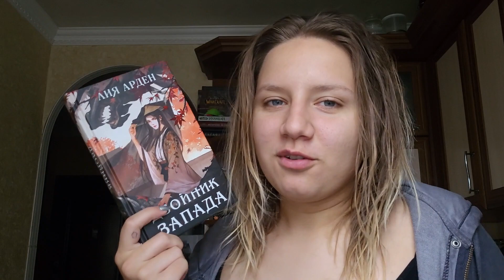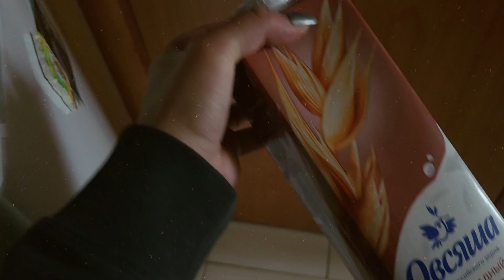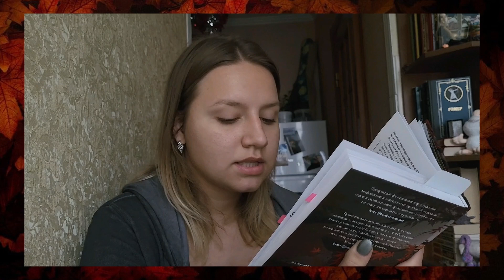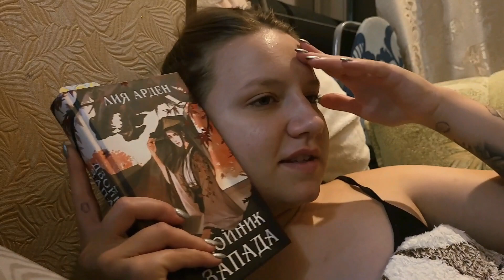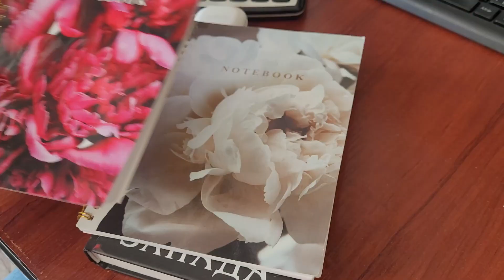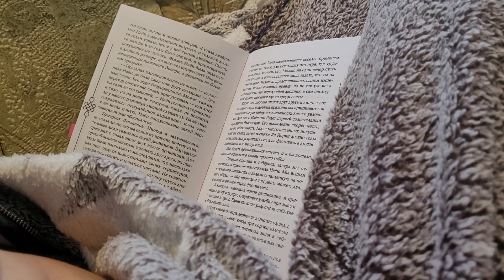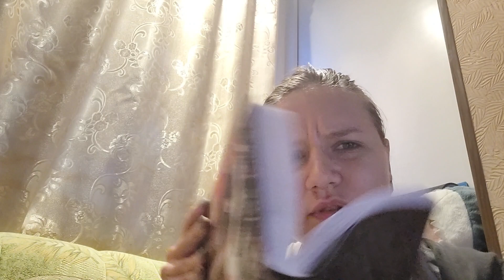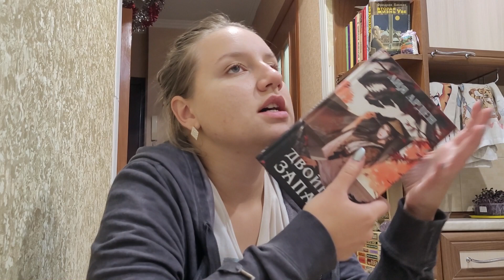НОВИНКА 2022!! ЛИЯ АРДЕН " ДВОЙНИК ЗАПАДА" / САМАЯ ХУДШАЯ КНИГА ГОДА?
Мой Телеграм-канал Polya YouTube 😈🙈